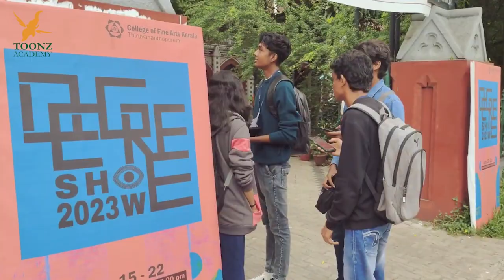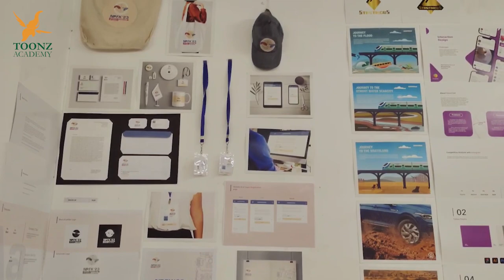Visit to Fine arts College| Toonz Academy Students visit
Toonz Academy students and faculty embarked on an exciting trip to the Fine Arts College, Trivandrum. They were mesmerized by a wide array of captivating art installations in different forms. The vibrant colors, intriguing shapes, and evocative emotions created a truly enchanting experience that left a lasting impression on their artistic spirits.

To Learn From Us
Toonz Animation Academy